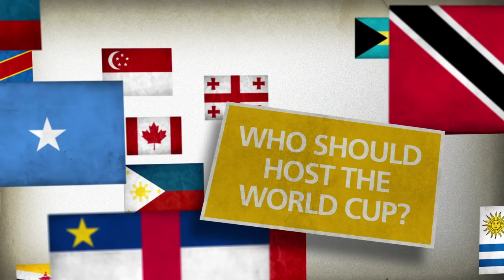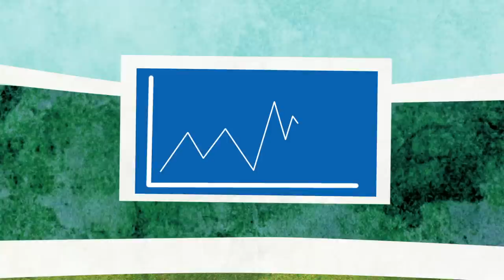Inside FIFA's structures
The Laws of the Game provide a common, simple language to support the unique, unifying power of football. FIFA’s open and democratic structure gives the global game its foundation it needs to grow and thrive. We work as part of the International Football Association Board to define and amend the Laws of the Game on behalf of the global football community.